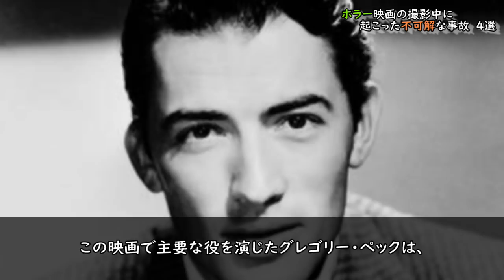ホラー映画の撮影中に起きた不可解な出来事 4選